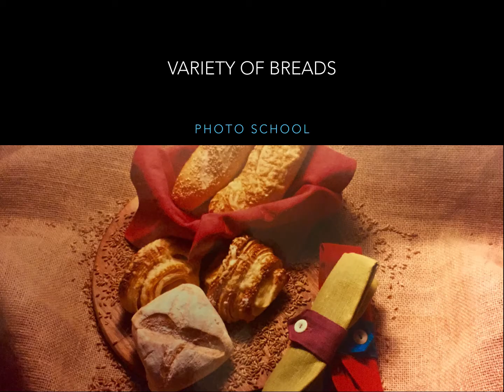FOOD PHOTOS PORTFOLIO | JUST4YOU.STUDIOS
This is part of my work as a food photographer for the last seven years.